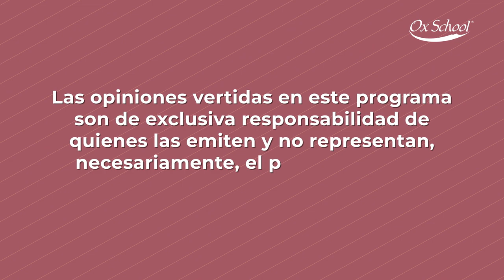Ox School Podcast: Estrategias para el Éxito Laboral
En este episodio especial de Ox School Podcast, te presentamos una serie de estrategias y tácticas clave para encontrar tu camino en el mundo laboral después de la universidad. Exploraremos las mejores prácticas para destacar en el mercado laboral actual. Acompáñanos en este viaje hacia el éxito profesional y descubre cómo dar tus primeros pasos con confianza y determinación. ¡No te lo pierdas!